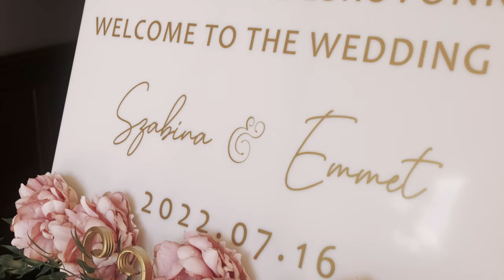Szabina + Emmet // Wedding Film // Inárcs, Bodrogi kúria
Szabina és Emmet esküvője július közepén a Bodrogi kúriában került megrendezésre.
Rövid készülődés után egy gyönyörű templomi szertartás következett, ahol a vőlegény először pillantotta meg párját, aki immáron az ő felesége. A dolog pikantériája, hogy Emmet, aki ír származású, az eskü szövegét magyarul szavalta el, mely után a "standing applause" nem is maradt el :P  E csodás pillanatok után a polgári szertartás következett, a helyszínen lévő kis félszigeten.

Köszönjük a felejthetetlen élményt és sok boldogságot kívánunk nektek! :)

Helyszín: Inárcs, Bodrogi kúria

Operatőr 1: Csatlós Ádám
Operatőr 2: Ráczkevy Sándor